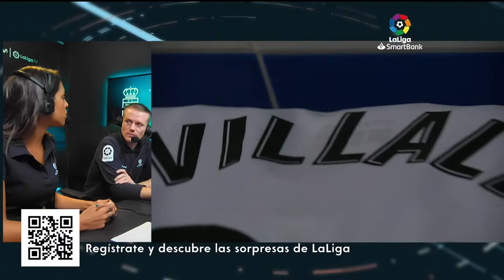Calentamiento Real Oviedo vs Málaga CF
Calentamiento Real Oviedo vs Málaga CF J12 LaLiga SmartBank 2022/2023